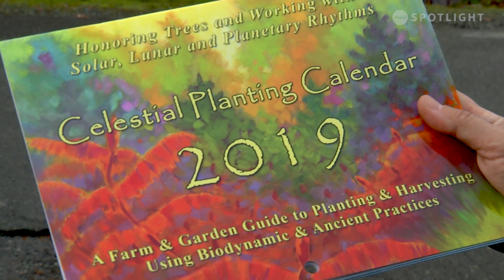Biodynamics: Healing The Earth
Biodynamic Farming is a holistic, ethical, and ecological approach to food production that is rooted in the philosophical and scientific work of Dr. Rudolf Steiner.  Everything used on a biodynamic farm is created on the farm, and even mundane farm chores are synchronized with planetary movement. To its proponents, it’s also a vitally important step in healing our planet.